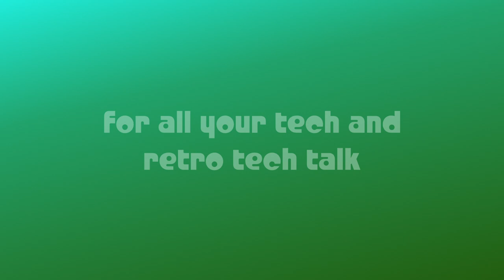Dead Or Alive 5 Last Round (Ayane Arcade Solo Fight) 🕹 PlayStation 3 Gameplay Retro HD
"Dead or Alive 5" for PlayStation 3 is a fighting game that revolves around the intertwining stories of various characters. Set in stunning locations, fighters engage in fast-paced battles, utilizing a mix of martial arts and special abilities. The game features a diverse roster of characters, each with their own motivations and backstories. Players can engage in intense one-on-one fights or team battles, mastering combos and counters to emerge victorious. With smooth graphics and fluid gameplay mechanics, "Dead or Alive 5" offers both casual and competitive gamers an adrenaline-fueled experience filled with dynamic action and strategic depth.

Captured running on original hardware.